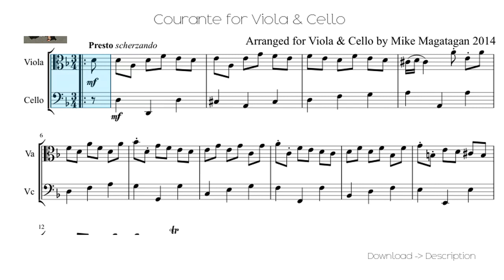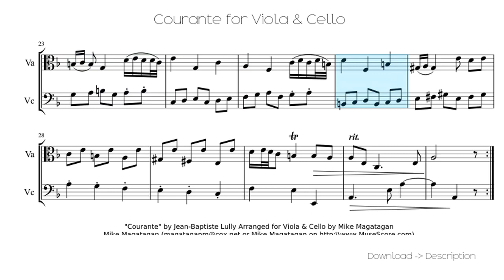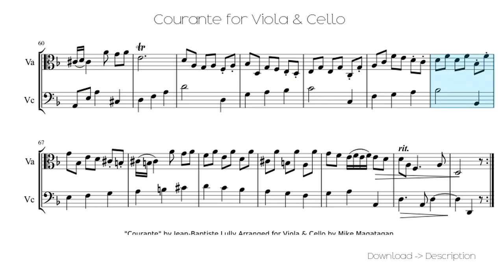🎶 Courante For Viola & Cello 🎸🎸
Sheet for song: 🎶 Courante For Viola & Cello  🎸🎸